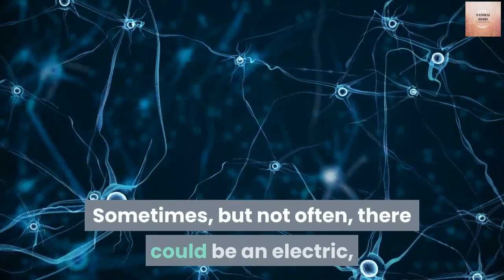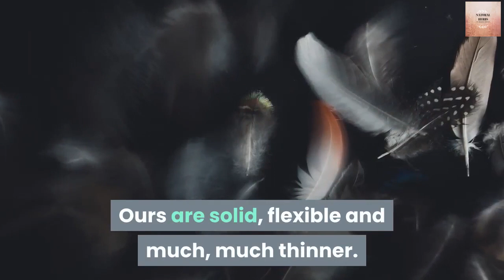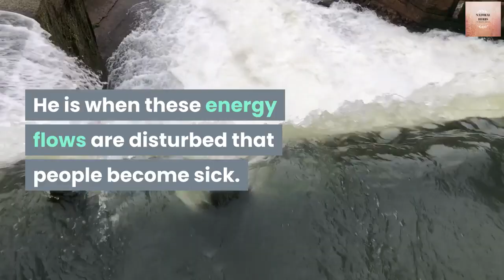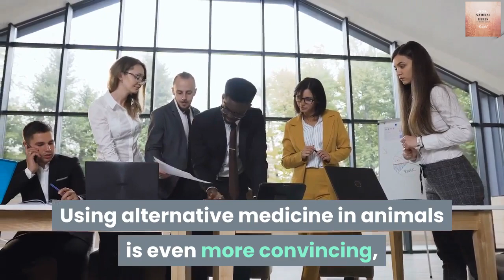How Acupuncture Heals Your Body Naturally & Instantly! Natural Herbs #9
Hi All,

To give clarity of the nature remedies related to health problems facing in our daily life. It can be cure by following these remedies with an detailed explanation/tips.

Skin problems, Acne scars, pimples remove, hair fall, vitamin deficiency, knee problems, weight loss, cancer, health care tips and information. in natural herbs etc..,

Check the description for more detailed in every video to understand your problems and resolved it.